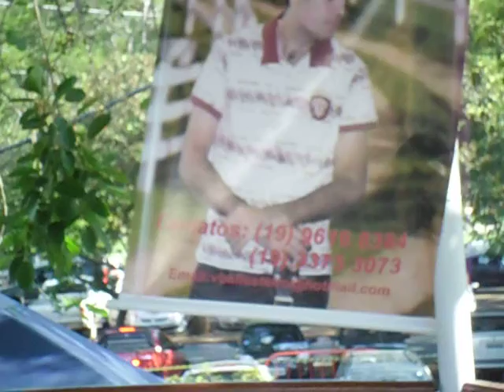É PRA ACABAR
FESTA DA CACHAÇA E DO PEIXE-RUA DO PORTO-PIRACICABA-SP